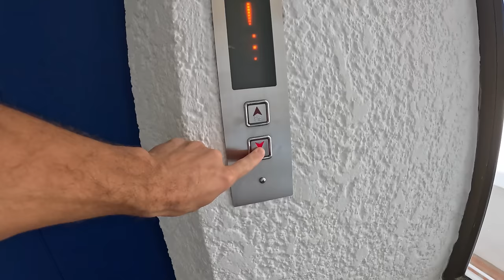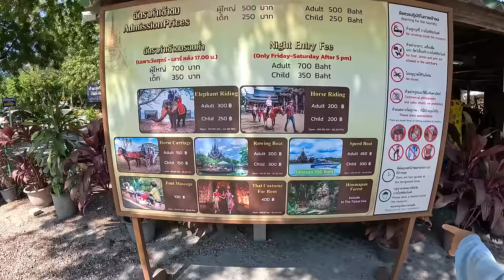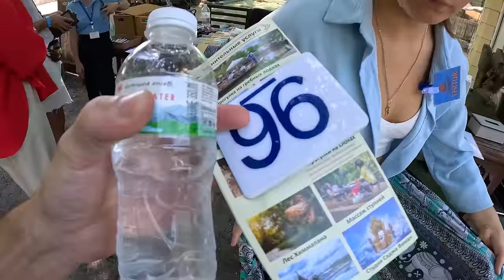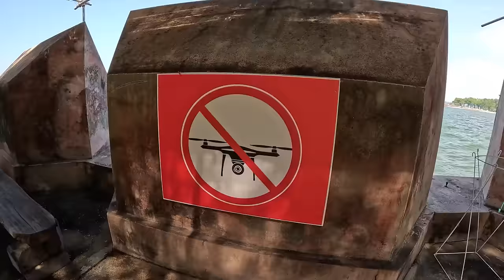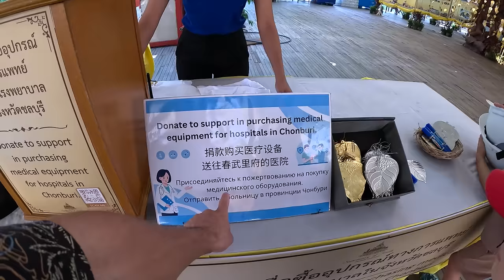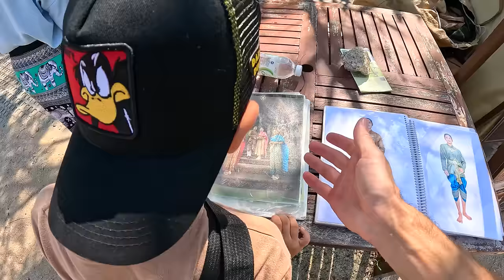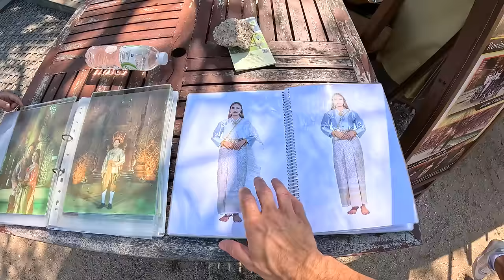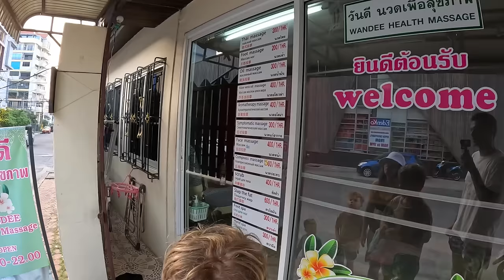Нам 10 лет ВОТ ЭТО ПОДПИСЧИКИ УЧУДИЛИ... Приехали в Храм Истины в Паттайе - ЭТО ЛУЧШЕЕ ЧТО МЫ ВИДЕЛИ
В этом выпуске мы с вами отправляемся в Храм Истины. Но перед этим покажу вам какой подарок сделали нам наши зрители на годовщину 10 лет. А еще отправим Настеньку на массаж. Таиланд с детьми. Паттайя 2023.